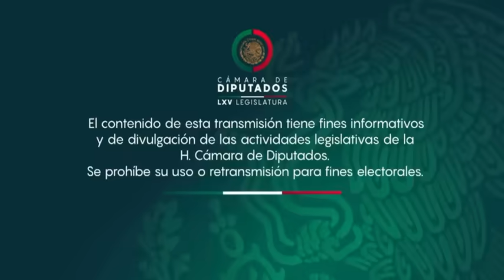NUEVA LEY PENSIONES. SUSANA PRIETO JORNADA 40 HORAS